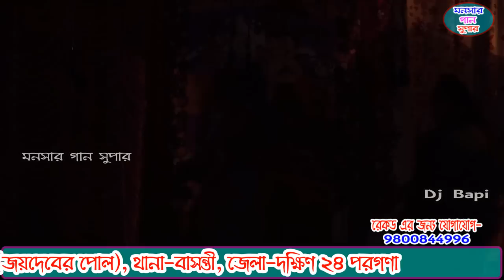monosa gan 2021 | মনসা গান | monosar gan new | ভাই ভাই অপেরা | dj bapi | ep-41